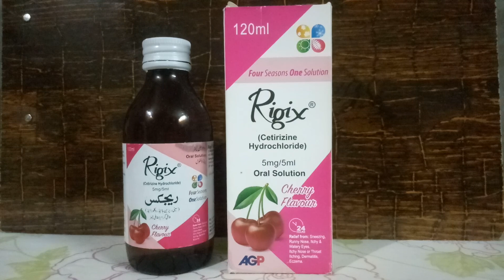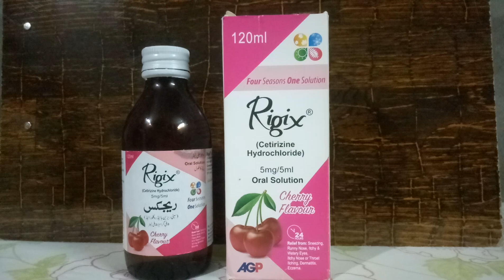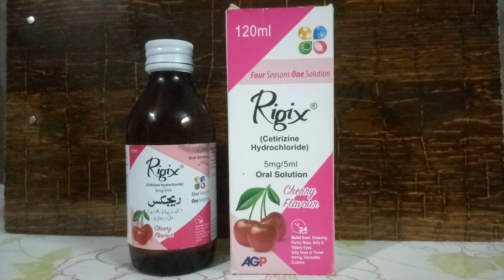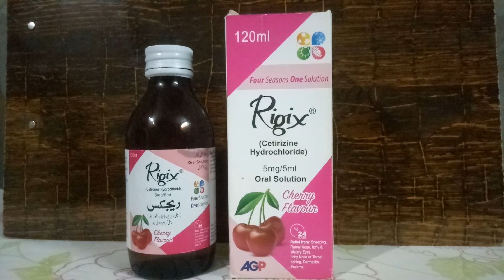Rigix syrup Uses & Benefits Cetirizine Hydrochloride oral solution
Rigix syrup Uses & Benefits
By Dr.Shafiq